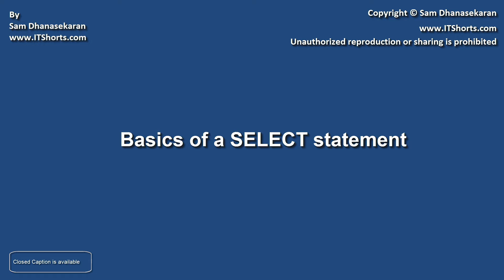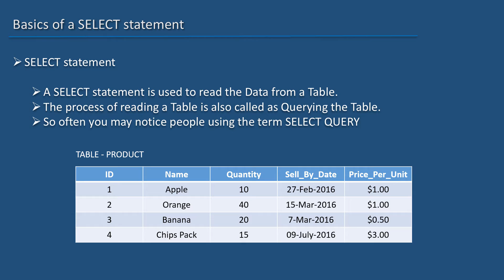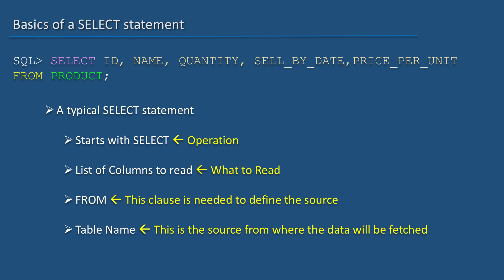Oracle SQL Developer Tutorial For Beginners 14 Basics of a SELECT statement